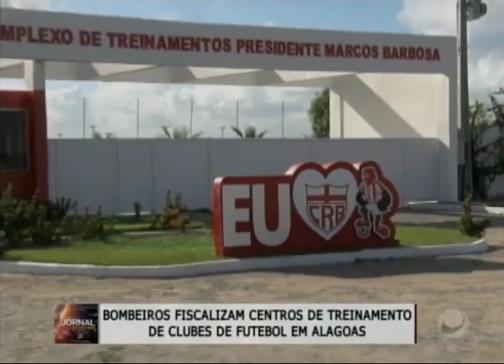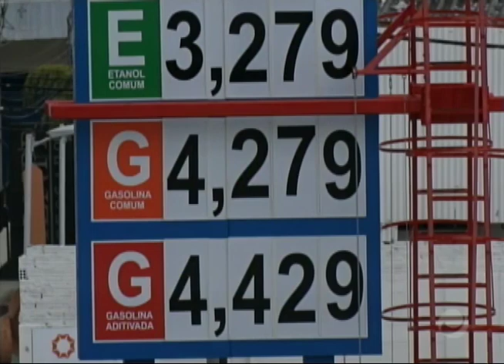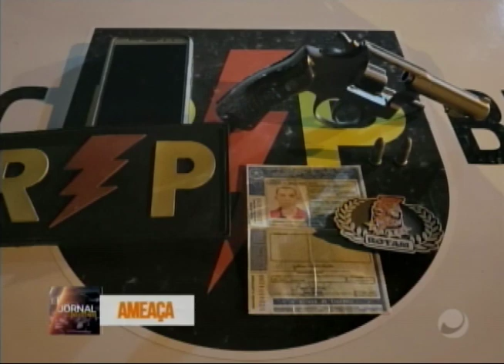Jornal do Estado (14/02/2019) - Parte 1